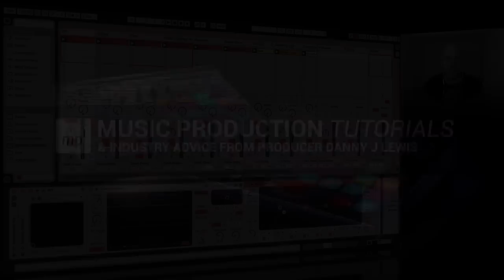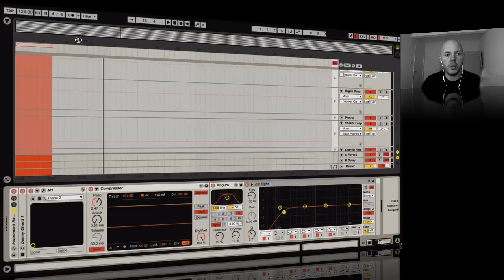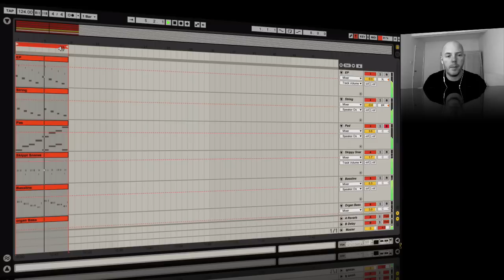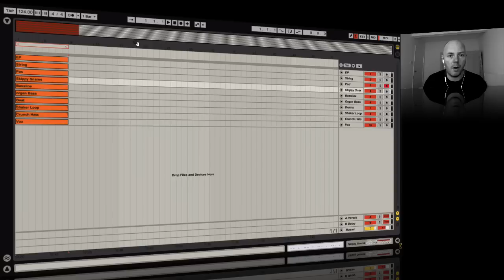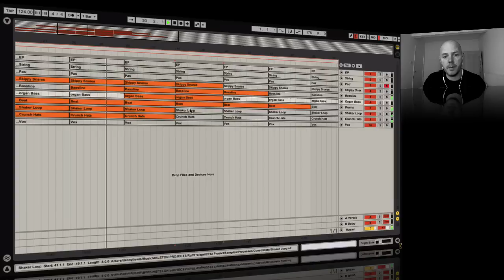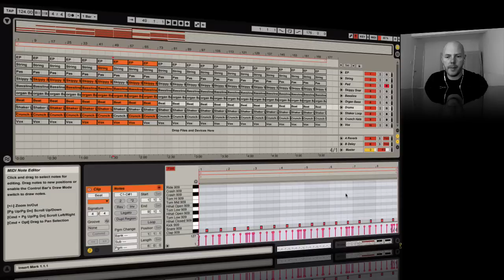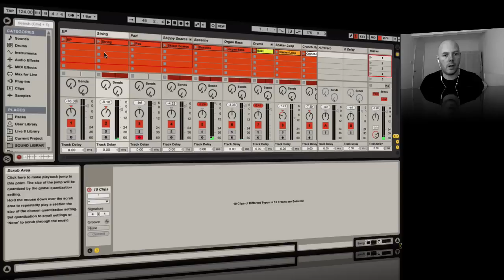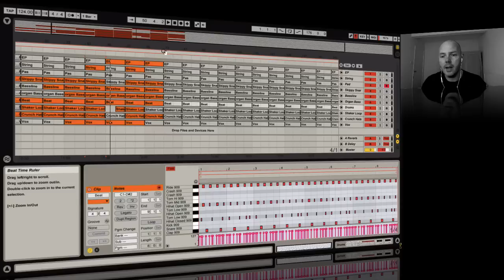Structure and arrangement using subtractive structuring in Ableton - Bumpy Underground House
If you saw that Cubase video and wondered if the same technique could be applied to Ableton here it is.. let me know if it's helpful.